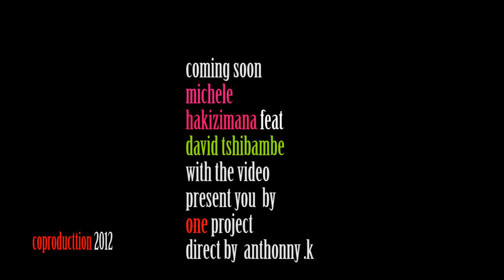only for love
michele hakizimana first single of the album" ONLY FOR LOVE"(gospel music)
produced in  2011 and(C) 2012